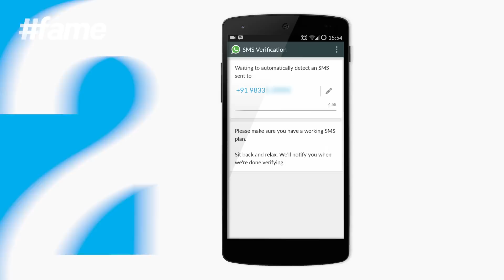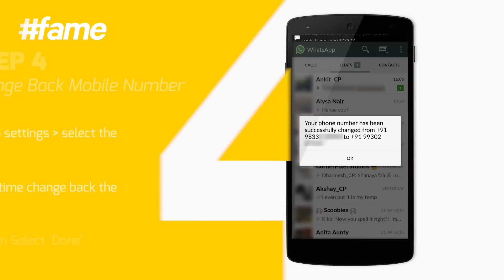How To Extend Whatsapp Expiry Date For One More Year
Were you dissapointed when you heard that Whatsapp is going to charge you after some months? We know! Everyone felt that way. Whatsapp has now become a lifeline and in the age of telecom companies taking away all our money, we can't afford one more expense. So, to solve this biggest issue of our life, Fame Tech brings 5 simple steps to guide you on How to extend your Whatsapp expiry date for more one year.

Guys watch, share and save your money!

STEPS

1. Two Mobile Numbers Required

2. Changing Mobile Number In 'Mobile 'A'

3. Verification of Mobile 'Number B' In Whatsapp

4. Change Back Mobile Number In 'Mobile B'

5. Check Expiry Date

fame Tech acts as the ultimate destination for all the gadget freaks!! With so many new technologies being invented every day and phones released every year, it becomes more difficult to chose the right gadgets. From latest gadget reviews to app recommendations to living smartly in today’s digital habitat, fame Tech has it all. Stay wired with fame tech and get the latest updates of the tech world.